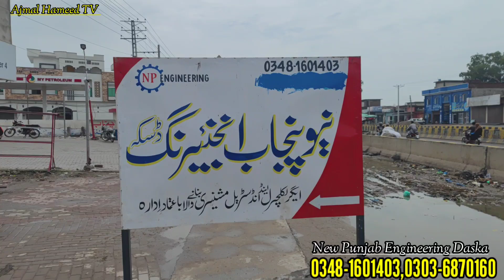Small Business Big Profit | High Profitable Business Idea With Low Investment | Ajmal Hameed TV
Small Business Big Profit | High Profitable Business Idea With Low Investment | Oil Making Machine | Oil Extraction Machine | Oil Expeller Machine | Ajmal Hameed TV